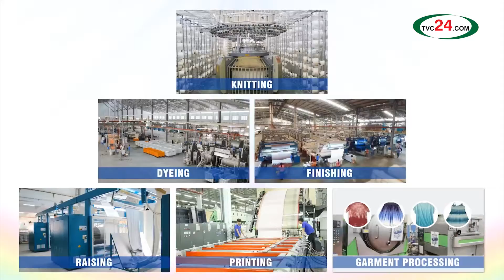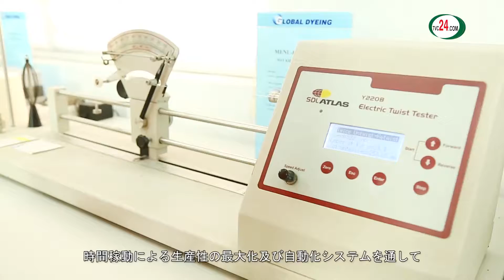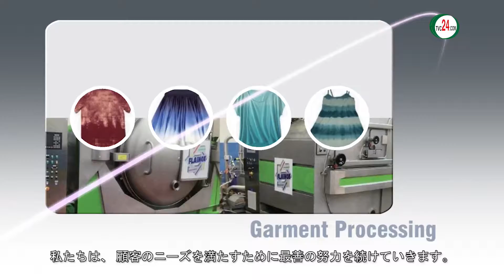[TVC24] Quy trình nhuộm vải công nghiệp Global Dyeing - Sản xuất TVC quảng cáo LH: 0967882206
Global Dyeing - Production by TVC24
Chúng tôi TVC24.COM
Tự hào vì có một đội ngũ ekip sản xuất:  Sáng tạo - Đam mê - Chuyên nghiệp.
Đã khẳng định được đẳng cấp của mình trong các lĩnh vực:

# Phim giới thiệu doanh nghiệp, sản phẩm, dịch vụ.
# Animation, Viral Video
# Bookinh quảng cáo truyền hình: VTV, HTV, VTC…
# Dịch vụ cho thuê thiết bị máy quay phim.

Với phương châm: “ Sáng tạo ngày mới” Chúng tôi luôn cập nhật những xu hướng mới nhất, hiện đại nhất, để sáng tạo ra những thước phim giới thiệu doanh nghiệp, sản phẩm chất lượng, uy tín ý tưởng độc đáo, sẽ đưa thương hiệu của bạn lên một tầm cáo mới, đến gần hơn với quý khách hàng. KHẲNG ĐỊNH ĐẲNG CẤP CỦA BẠN.
* Hotline: 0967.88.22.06 - Mobi: 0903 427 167